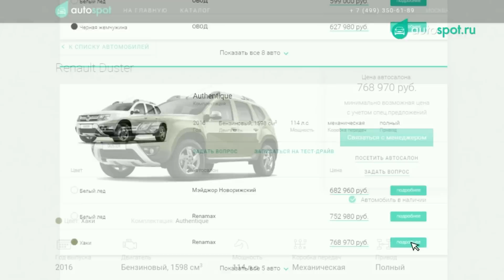ПЕЧАЛЬКА ЖИВИ, В ГЕРМАНИИ... ПОСЛЕДНЯЯ СЕРИЯ !!!!!!!! - СЕРИАЛ ПЕЧАЛЬКА #100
РЮКЗАК ГАРАЖ ТУЛС!!!

ТИТАНОВЫЕ ШАТУНЫ!